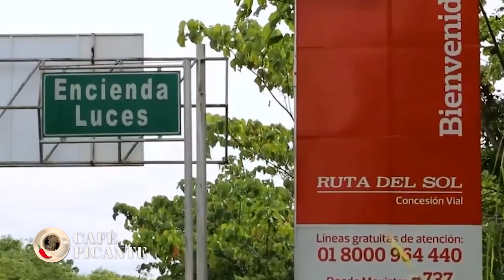En el Caso Odebrecht, quieren que seamos nosotros los que paguemos los costos de la corrupcións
APÓYANOS

Cuenta Corriente Scotiabank # 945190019 Antonio Morales CC.79230289